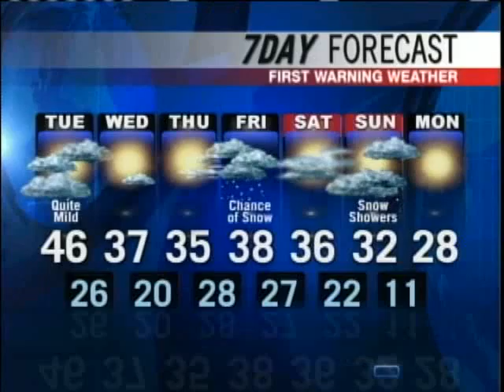Meteorologist Roger Griswold's Forecast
News 8 meteorologist Roger Griswold has your Monday forecast.